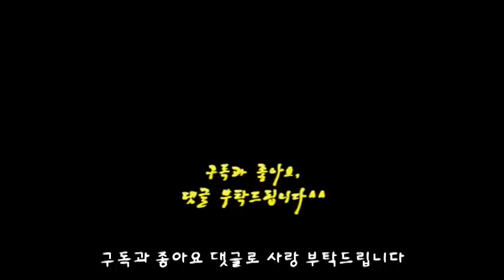Ep. 48 민담⎮자린고비 이야기 (지독한 구두쇠 집안에 시집온 며느리가 헤프다는 이유로 심한 구박을 받자...)⎮민담, 야담, 옛날이야기. 책벗인생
이번 영상은 웃음을 주는 해학으로 몹시 인색한 구두쇠 집안의 자린고비 이야기를 들려드립니다.
이 이야기는 굴비 이야기로 잘 알려진 자린고비에 관한 내용으로 작중 구두쇠 가족은 아까운 생선을 한꺼번에 다 먹어치우지 못하고 밥 한 숟가락을 뜬 후에 천장의 생선 한 번 바라 보는 것으로 반찬을 대신합니다. 그러나 서당개 삼 년이면 풍월을 읊는다고 시집온 며느리도 그만 익숙해져 지독한 구두쇠가 되어가는 모습이 매우 흥미로운데요,  함께 이야기 속으로 들어가 보시겠습니다.
본 영상의 이야기는 서정오 글, 보리출판의 『철따라들려주는옛이야기』 도서의 이야기 한 편을 참조하여 운영자인 제가 직접 새롭게 각색한 내용입니다.
*본 영상의 내용은 민담의 본질을 훼손하지 않는 범위 내에서 제 나름의 해석과 구상으로 새롭게 다듬고 각색한 2차 저작물임을 밝혀둡니다.
*영상 사용 이미지 : 운영자인 제가 직접 촬영 또는 그림으로 묘사(창작한 이미지)하였습니다.